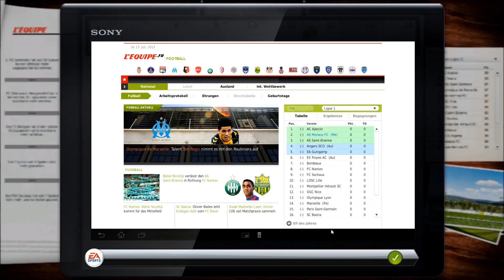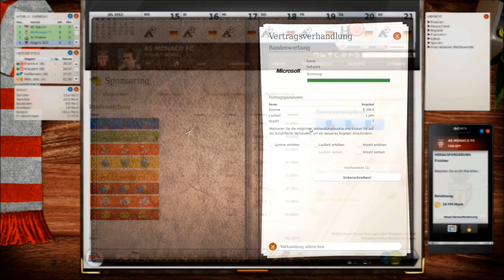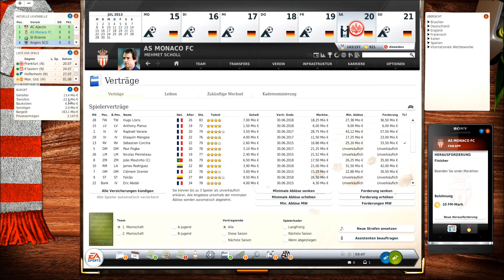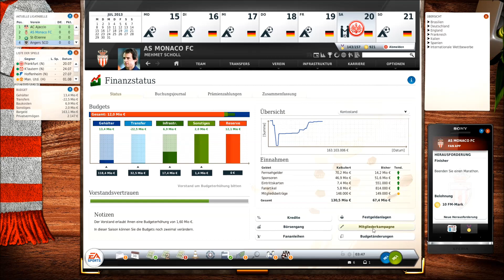Fussball Manager 13 - Folge #050 - Härtetest in Dortmund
Eine Woche nach dem ersten Pflichtspiel gegen Evian, geht es vor dem Trainingslager gegen den BVB im Signal-Iduna-Park. Das erste ernstzunehmende Testspiel vor der CL-Saison. Es wird interessant sein, zu sehen ob meine Mannschaft mit einem großen Team mithalten kann.

Kommentiertes Gameplay des Fussball Manager 13
Origin-ID: kagelinho

Plattform: PC
Genre: Sport
Untergenre: Sport-Simulation
Release D: 27. Oktober 2012
Publisher: Electronic Arts
Entwickler: Bright Future